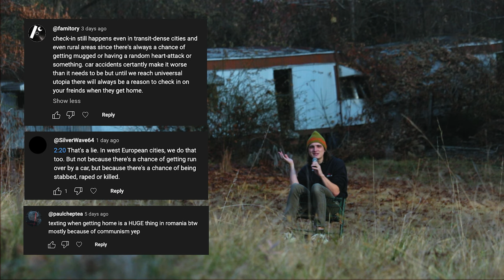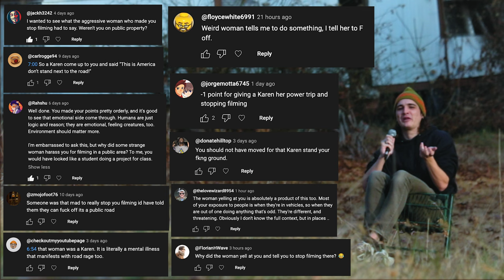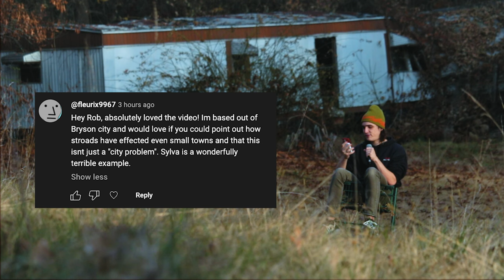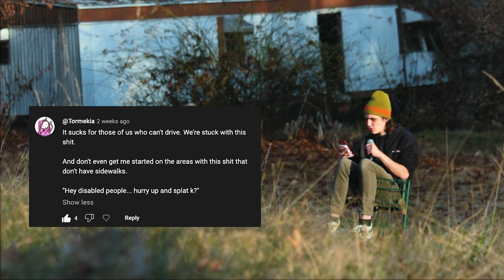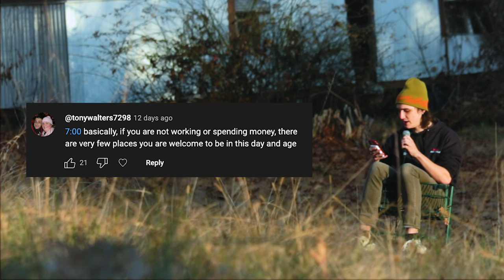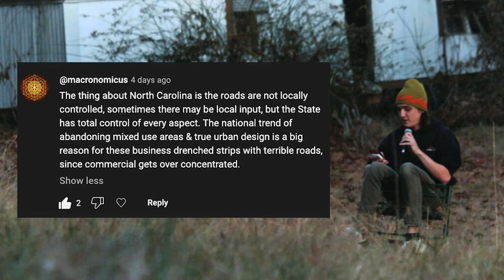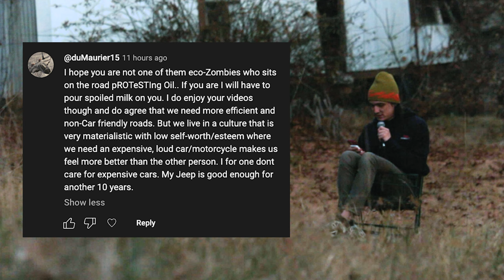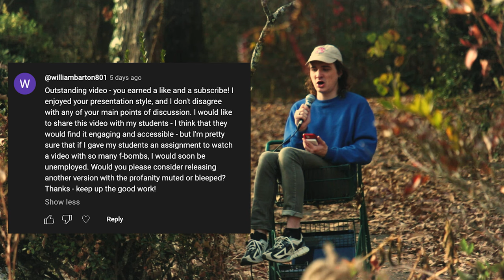I need to correct a mistake.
Should have been more careful with my phrasing! Thanks to everyone who watched my video and commented – part 2 is in production and will be out pretty soon!